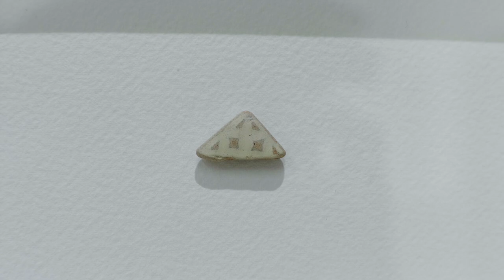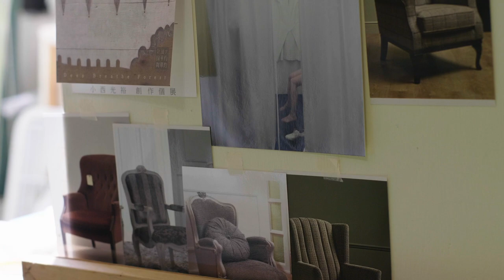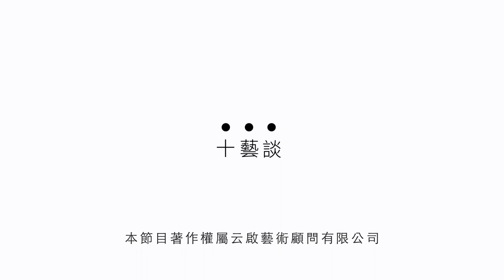藝術家 傅浩軒｜用細膩筆觸走進微觀世界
傅浩軒，1981年生於台灣桃園，2009年及2004年分別畢業於國立台灣師範大學美術學系碩士班和國立新竹師範學院（今國立清華大學）美勞教育學系，現生活工作於台北。擅長以細膩的筆觸營造出「細微的美」，把生活中所有印入眼簾的細節都納為描繪的對象，觀察周遭各種細微的事物，並結合生命經驗所延伸出的畫面，巧妙地安排自然與人為空間。

藉由這次個展⟪約 約⟫，讓我們飽覽藝術家內心的微觀世界。透過傅浩軒先生本人的解說，一同來聊聊他的創作理念。在現今撲朔迷離的藝術環境下，年輕藝術家該如何走出自己的一條路呢？

●人物簡介：
傅浩軒 先生   Fu Hau-Shiuan
藝術家

張文文 女士   Winnie Chang
前台灣蘇富比拍賣公司董事總經理
現任云啟藝術顧問有限公司 負責人

☞Facebook/ Instagram ‣‣‣ 十藝談 Yunchiarts